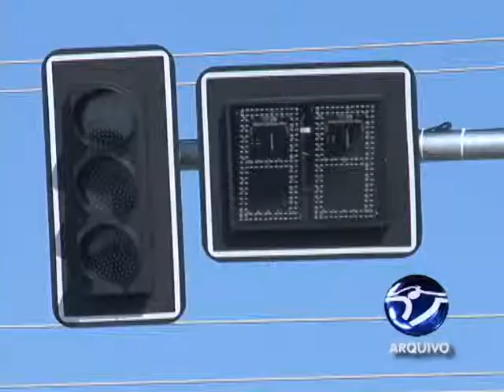Semáforos instalados em Laguna devem ser ligados na próxima terça-feira (25.09)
Os semáforos instalados em Laguna há cerca de um mês, devem ser ligados na próxima terça-feira (25.09). A intenção é reduzir o número de acidentes na cidade.